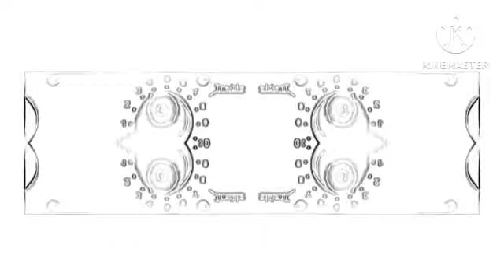nTouch TV Extended in F Major 729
Pitches:
-3
1
4
-6